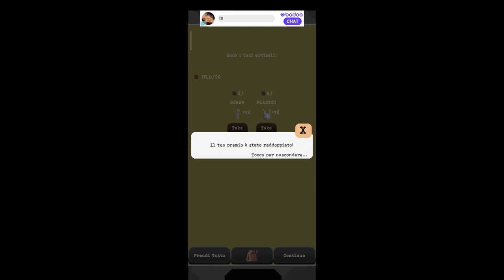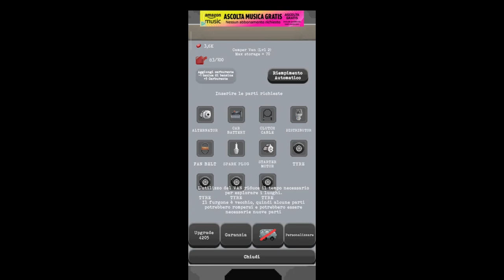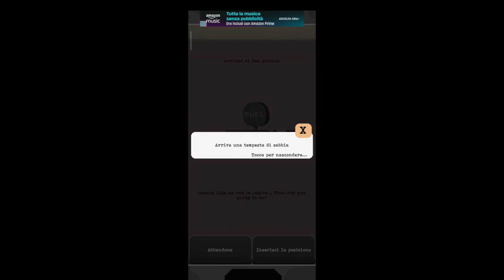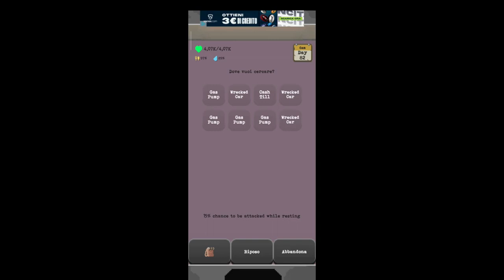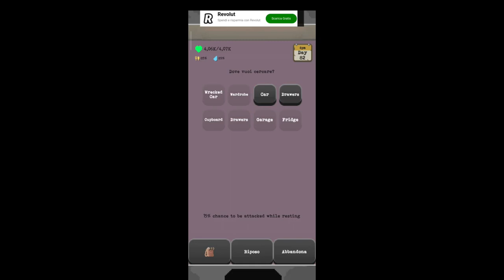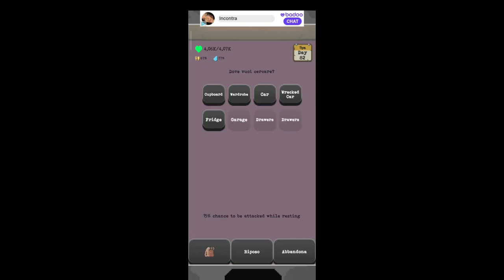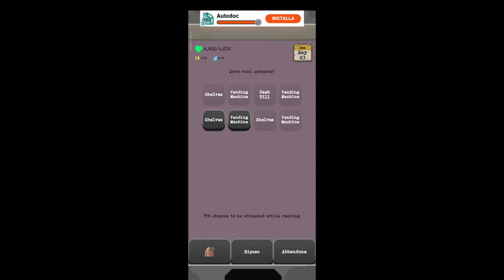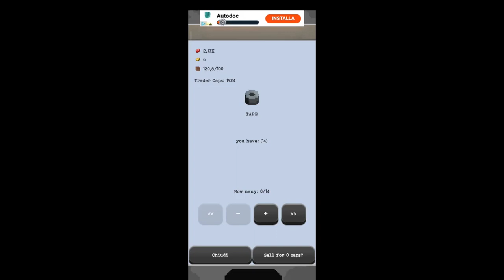The Wanderer- Project Survival | v. 7.030 | Ep 17 | ITA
ATTRAVERSO LA MAPPA
Trova tutte le nuove parti per costruire il camper in panne ed essere in grado di viaggiare attraverso la landa desolata più velocemente insieme a spazio di archiviazione aggiuntivo. Esci più velocemente dalle aree irradiate e torna al tuo campeggio prima di diventare mutato.

LA SOPRAVVIVENZA DEL PIÙ FORTE
Usa abilità e strategia per combattere eventuali aggressori indesiderati ed essere ricompensato con il loro bottino che ti aiuterà a sopravvivere più a lungo in questa aspra terra desolata.

SCELTA E COMPLESSITÀ
Durante l'esplorazione, il giocatore avrà la possibilità di interagire con varie interazioni che possono influenzare il tuo karma e scambiare rifornimenti con un altro compagno sopravvissuto.
Hai quello che serve per sopravvivere nella landa desolata? Scarica subito Il Vagabondo!
Informazioni di base
Versione
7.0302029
Ultimo aggiornamento
14 mar 2023
È necessario Android
5.1 e versioni successive
Download
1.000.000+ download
Acquisti in-app
1,49 USD - 18,99 USD per articolo
Classificazione dei contenuti
Per tutti • Violenza simulata moderata Scopri di più
Autorizzazioni
Visualizza dettagli
Elementi interattivi
Acquisti in-game
Data di uscita
28 mar 2018
Offerto da
Medi-Ogre Games

CREDITO
Brano musicale - Zachfitzgeraldmusic.com
Gameplay e voce: @KeikoxGC ciao